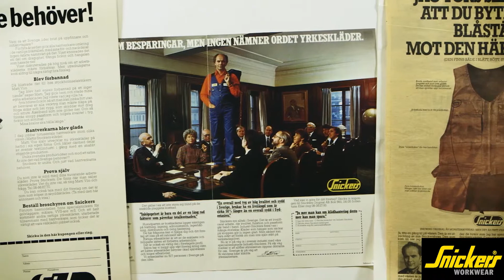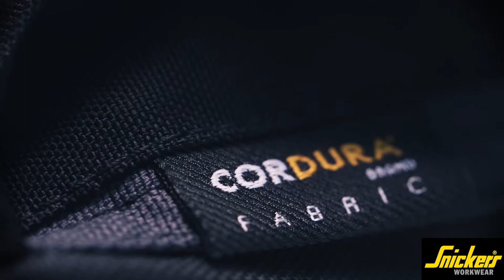Snickers Workwear - 40 Jahre Arbeitskleidung